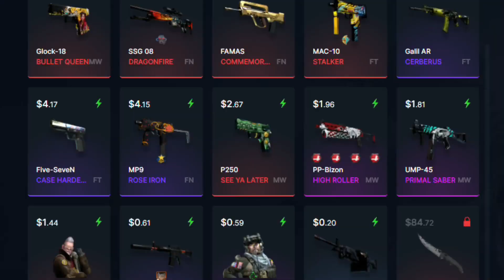Abro CAJA de CSGO hasta que toque CUCHILLO | DÍA 33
Para participar por el sorteo del skin del video:
- Dejar like y comentario

El comentario ganador es fijado en dicha sección y publicado en el canal de Discord.

Me gustó mucho la idea, por eso la llevo a cabo. No busco robar contenido ni ideas.